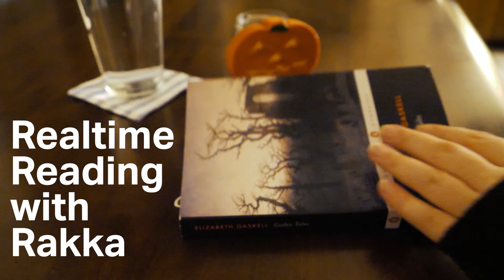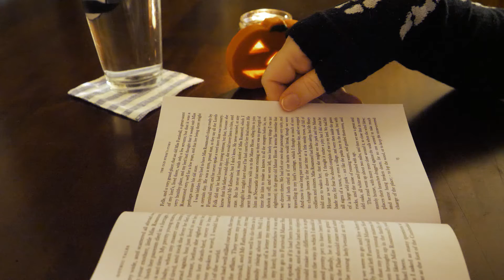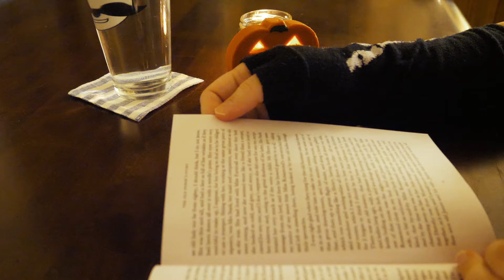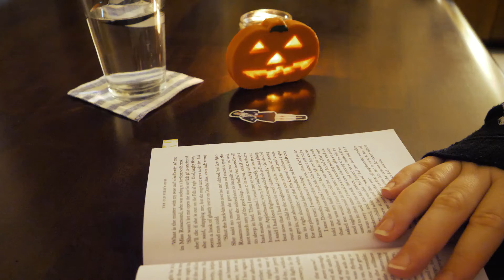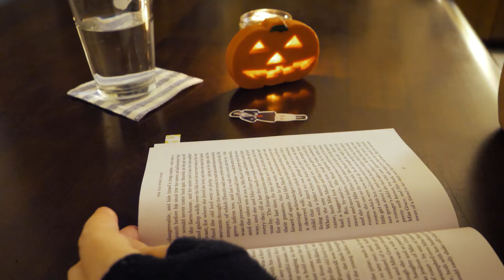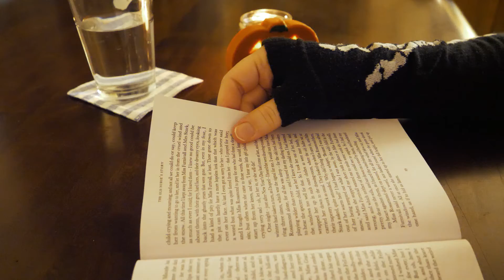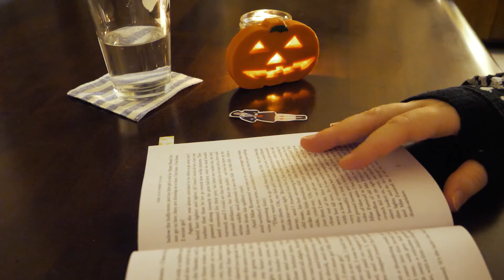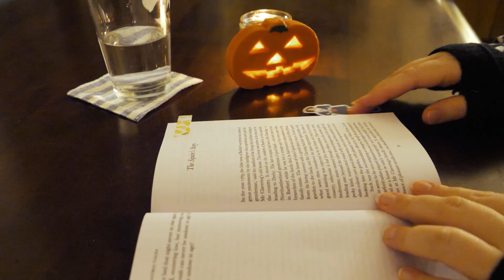Realtime Reading with rakka: #1 The Old Nurse's Story by Elizabeth Gaskell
Grab a book and your favorite beverage and read along with me, rakka.

Today I'm reading The Old Nurse's Story by Elizabeth Gaskell for Victober. Guys, it's creepy. I love it.